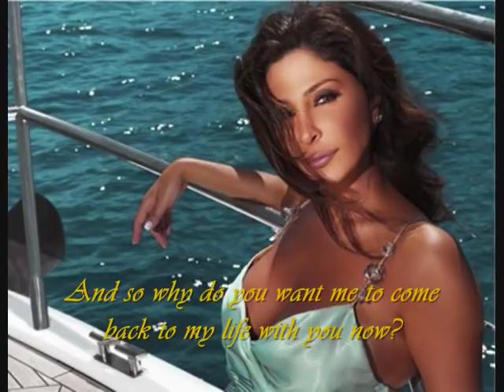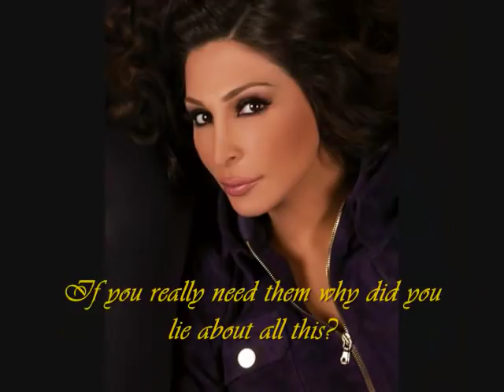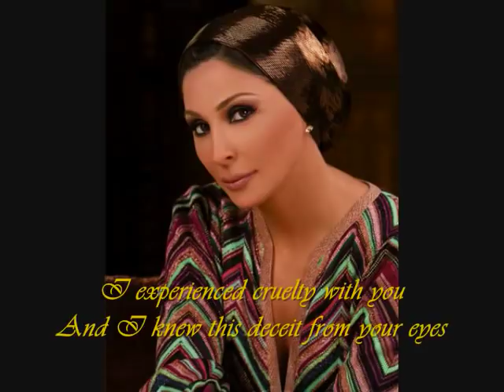Elissa - Fatet Sineen إليسا - فاتت سنين ♥English Subtitles♥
Elissa - Fatet Sineen  إليسا - فاتت سنين
Elissa - Fatet Seneen

Fatet Seneen Wana Basm3k
Wala 3omry Fakrt Akhd3ak
Mal2tshy Gar7 Byog3ak
Wala Alb 3z 3aleek
We 3ayzny Tany Asd2ak
Waseeb 7ayaatak Tesr2ak
Shee2 Most7eel Enny 23sh2ak
Ao 7tta Afkar Feek

Wallahy Ana Alby Ganeet 3aleeh
We Bekol Basata L3bt Beeh
We 3ayzny Arg3 Delw2ty Leeh
Fe 7yaaty M3ak
Shoft El Aswa Feek
We 3rft El Ghadr Da Mn 3eneek
Ana Ba3d Da Kollo Ezzay We Leeh
Arg3 Lee Hawak

Ayaam 7ayaaty Kolha
Bawhm Fe Roo7y We 2a2olha
Enak Akeed Me7taglha
Kedebt Kol Da Leeh
3ayshtny Fe Agmal Hoa
We Wa3dtny Hankoon Sawa
Akhrtha Daa3 3omry Be 2edeek
Mat2oly Zanby Ana 2ee

Fe 7yaaty M3ak
Arg3 Lee Hawak

RATE & COMMENT so I know you're watching.